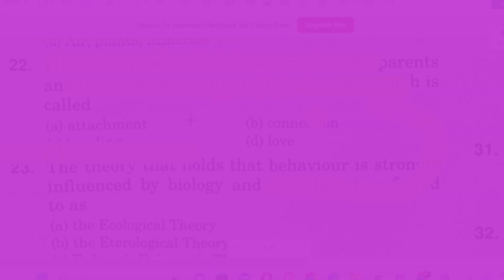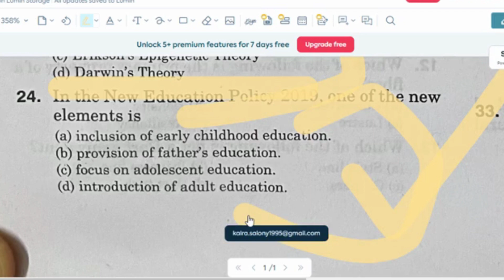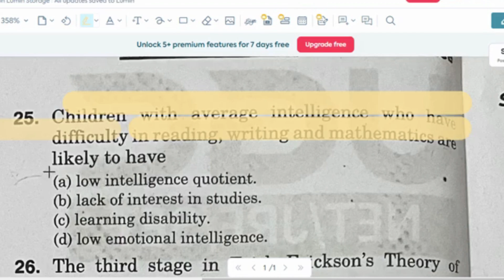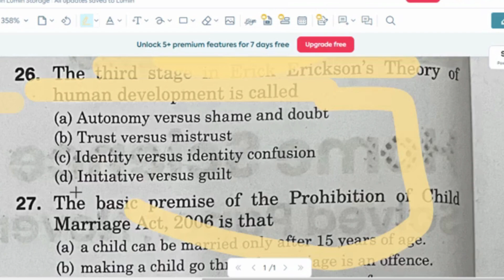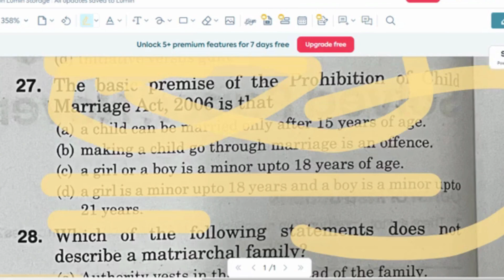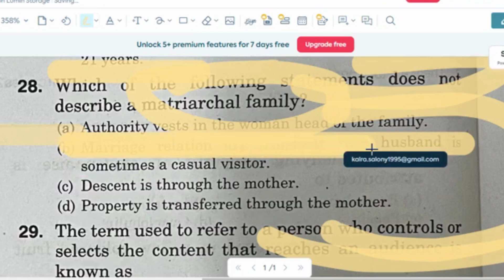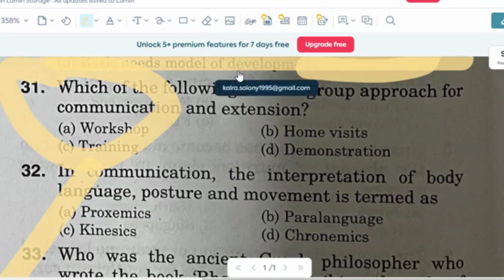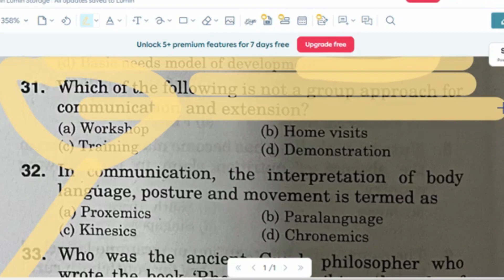UGC NET HOME SCIENCE I PAPER-2 I MOST IMPORTANT QUESTIONS PRACTICE SET-15 DSSSB TGT/PGT HOME SCIENCE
UGC NET PREPRATION PRACTICE PAPER-02 ( Home Science ) 2023-24
Upcoming exams in December session 2023.
Most Important question based on previous year papers I UGC NET / DSSSB TGT DOMESTIC SCIENCE AND PGT HOME SCIENCE COMPLETE VIDEOS